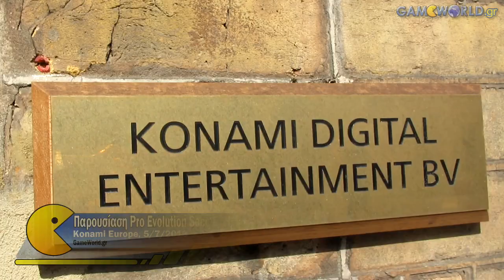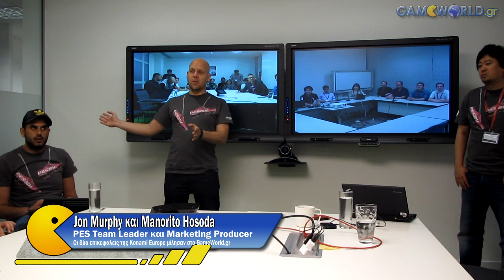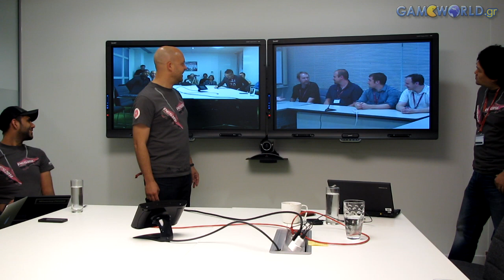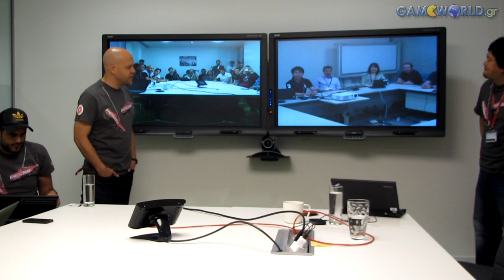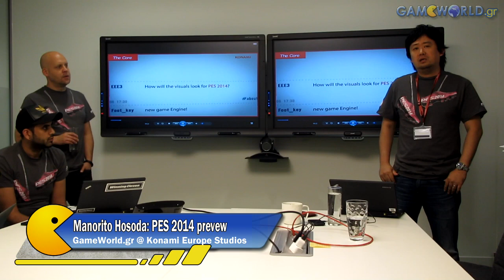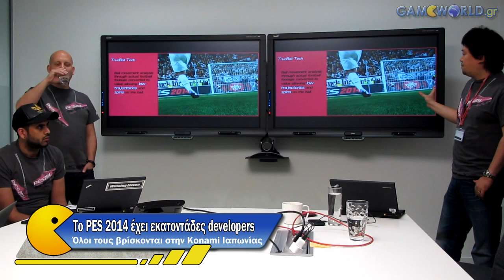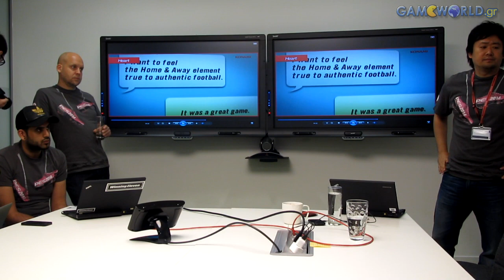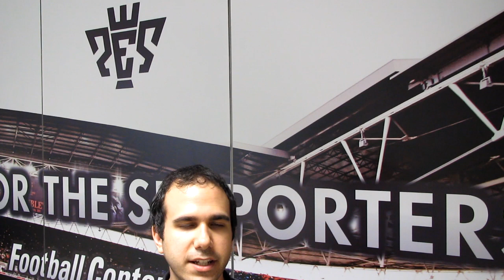PES 2014: Konami Europe full presentation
Πλήρης παρουσίαση του Pro Evolution Soccer 2014 στα γραφεία της Konami Europe. Περιλαμβάνει:
- Το μουσείου του PES
- Σύνδεση με τα γραφεία της Konami στην Ιαπωνία
- Συνέντευξη του Jon Murphy και του Manorito Hosoda
- Παρουσίαση των νέων χαρακτηριστικών του PES 2014

Εκπομπή Users ► Κυριακή 10-12 το πρωί στον Sport 24 Radio 103.3. Live Streaming στο Twitch.tv/Gameworldgr Δευτέρα-Τετάρτη-Παρασκευή στις 8 το βράδυ.